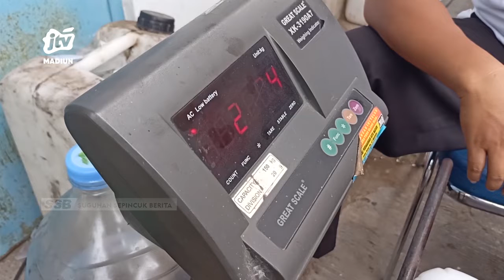KOTA MADIUN - Pedagang Pasar Kembali Digelontor 13 Ton Minyak Goreng Curah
Sejumlah pedagang pasar tradisional di kota madiun kembali mendapatkan gelontoran minyak goreng curah.  Namun pembelian dibatasi maksimal 100 kilogram.  Para pedagang mengaku jika masih kesulitan untuk mendapatkan stok mintak goreng curah.